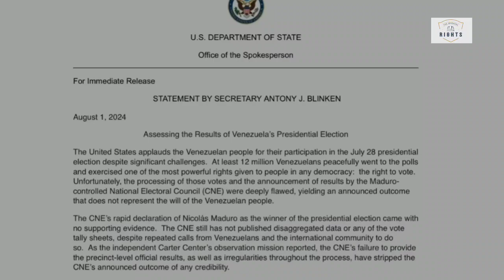US Secretary of State Blinken Condemns Venezuelan Election Results | Nicolas Maduro | Edmundo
The US Department of State has recognized opposition candidate Edmundo Gonzalez Urrutia as the winner of Venezuela's recent presidential election, rejecting President Nicolas Maduro's claim of victory. Violent protests erupted after the National Electoral Council (CNE) proclaimed Maduro the victor with 51% of the votes, but the opposition strongly disputes these results.
In a powerful statement, US Secretary of State Blinken praised the Venezuelan people for their participation despite significant challenges. However, he criticized the CNE for not publishing disaggregated data or vote tally sheets, questioning the credibility of the announced outcome. Blinken stressed the need to ensure the safety of opposition leaders and congratulated Gonzalez on his successful campaign, calling for a peaceful transition of power.